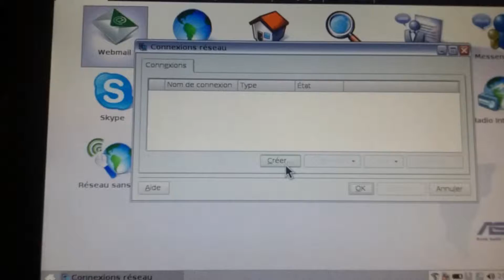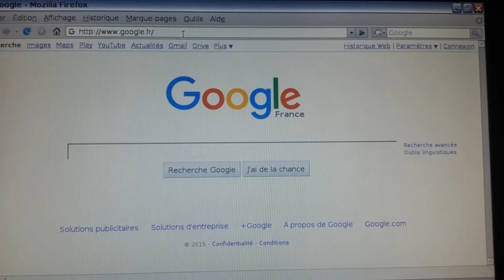COnnexion Internet ieee